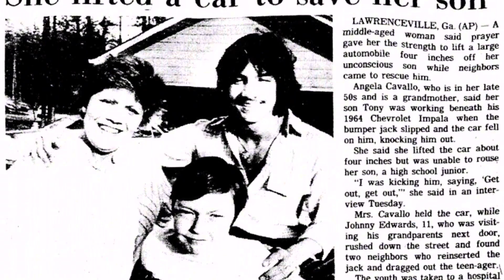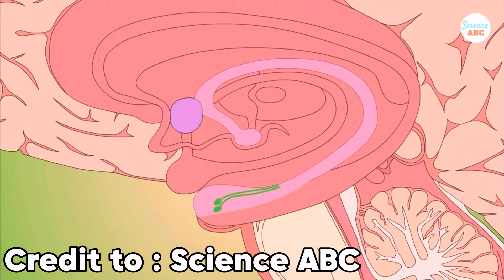The Superhuman Strength We All Possess